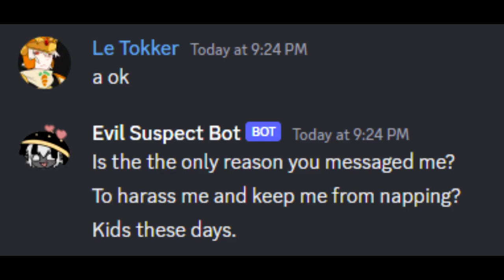advanced technology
i contracted second hand autism while reading that shit